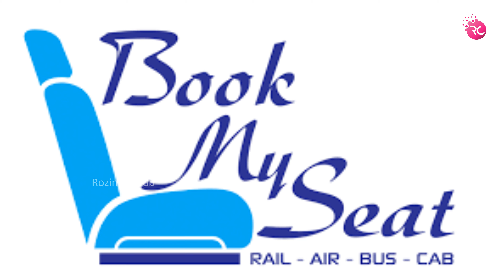জিনপুর আমতা পুকুরে পাশ – Fishing Pass at Jinpur Aamta Pond | Rozina’s Club